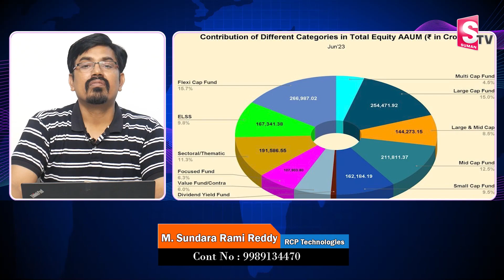Sundara Rami Reddy - Top 3 Large Cap & Mid Cap Fund's || Best mutual funds stockmarket || SumanTV